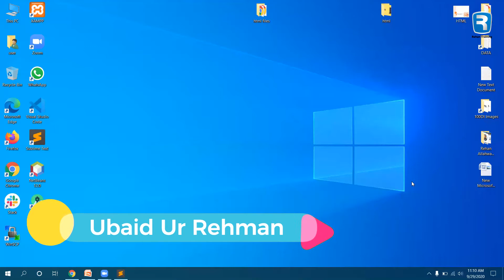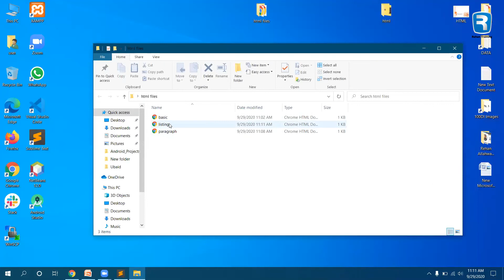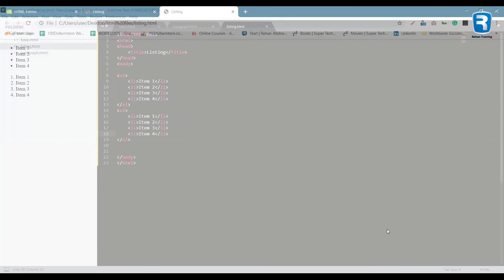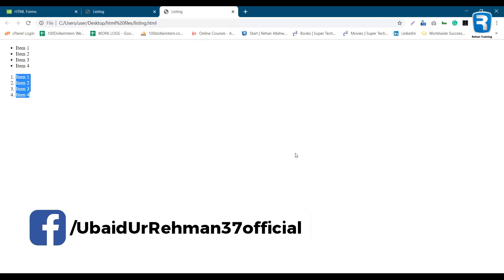Listing Of HTML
HTML lists are used to present list of information in well formed and semantic way. There are three different types of list in HTML and each one has a specific purpose and meaning. Unordered list — Used to create a list of related items, in no particular order.

ایچ ٹی ایم ایل کی فہرستوں کو معلومات کی فہرست کو اچھی طرح سے تشکیل اور معنوی انداز میں پیش کرنے کے لئے استعمال کیا جاتا ہے۔ HTML میں تین طرح کی فہرستیں ہیں اور ہر ایک کا ایک خاص مقصد اور معنی ہوتا ہے۔ غیر منظم فہرست - کسی خاص ترتیب میں ، متعلقہ اشیاء کی ایک فہرست بنانے کے لئے استعمال کیا جاتا ہے۔